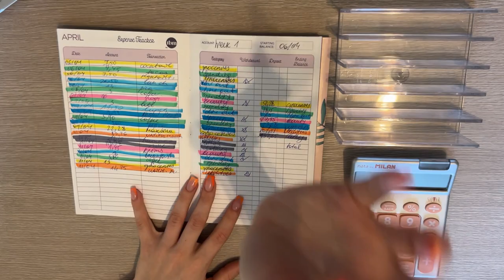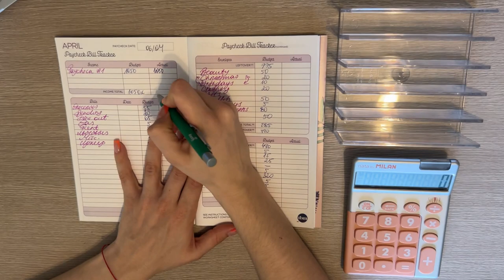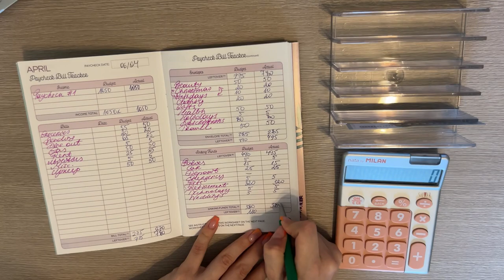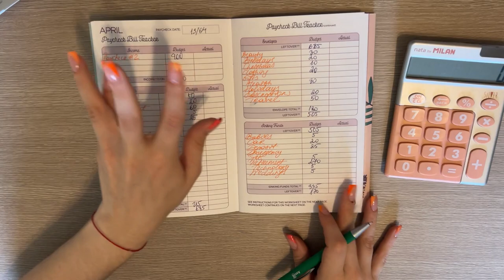Weekly budget check in| Sinking funds | Cash envelopes | Savings challenges | budgetwithjane